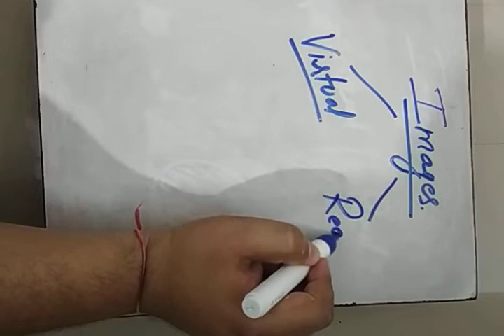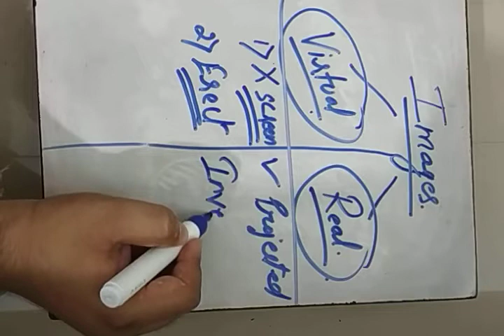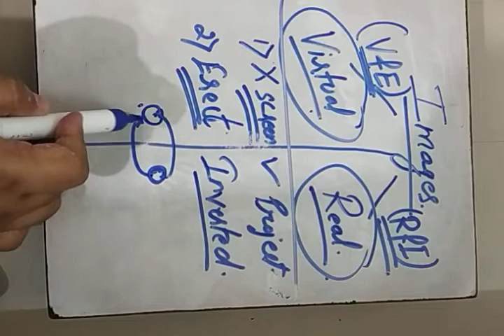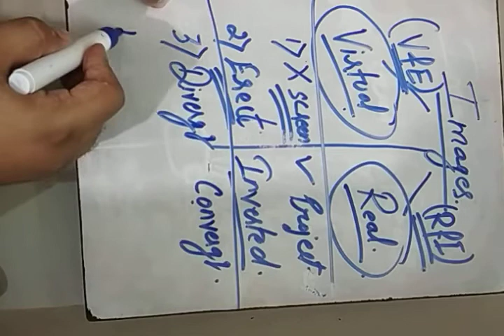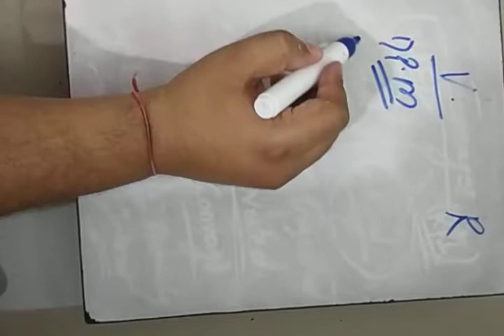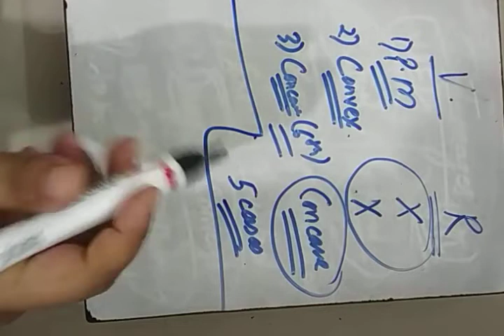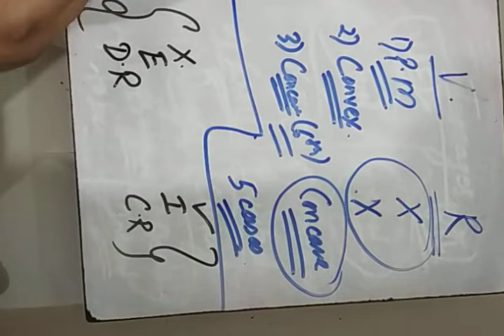10th Physics Difference between Real and Virtual image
Digvijay Singh